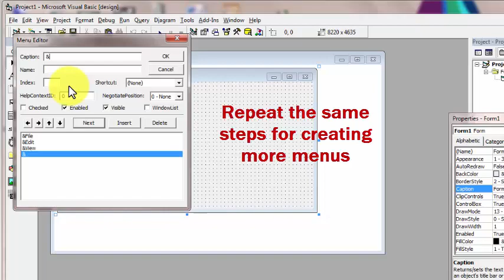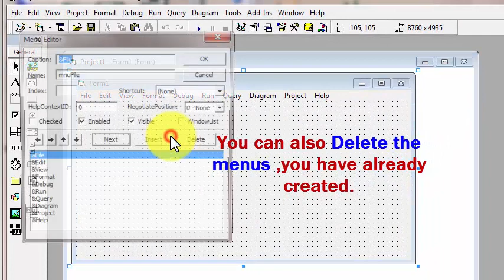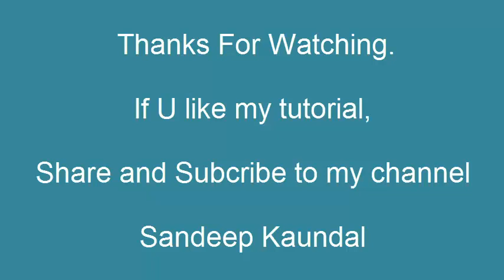Learn Visual Basic 6.0-Create Menu Bar using Visual Basic 6 0-Easy and Self Explainatory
Create Menu Bar using Visual Basic 6 0-Easy and Self Explainatory
How we can create Menu Bar using Visual basic 6.0.
All Steps are easy and self explanatory.
easily you can create menu bar without hassle.